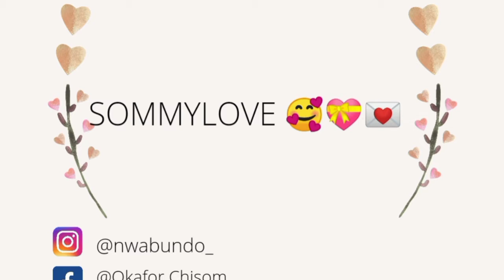She finally went out 🤣// heartbreaking things are happening in Awka😭vlogmas day 28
So after a long while inside the house,I decided to go out 😁